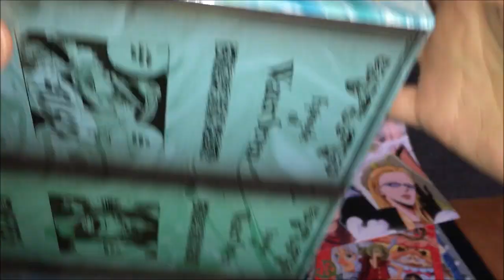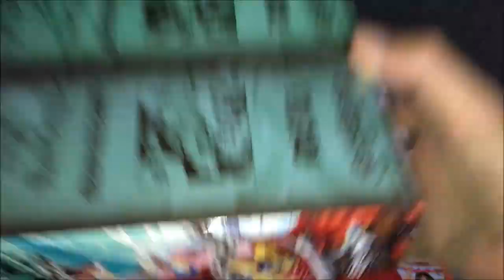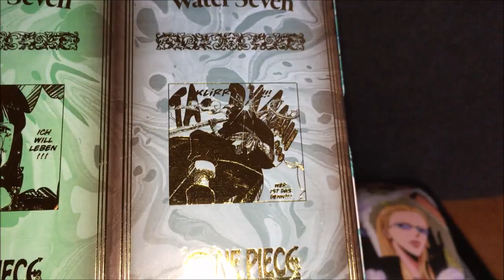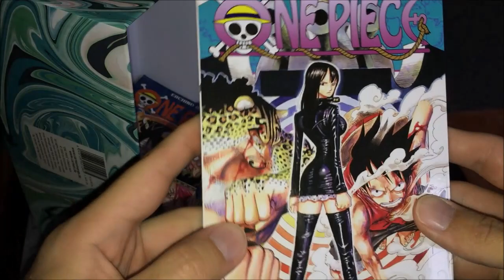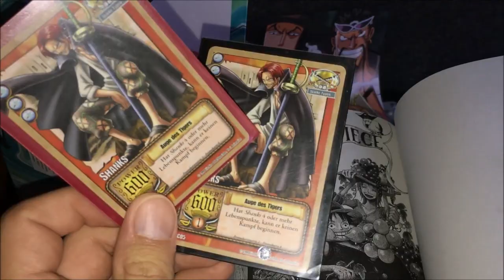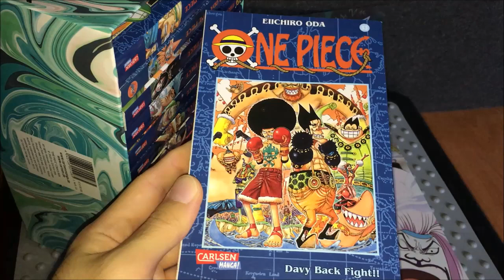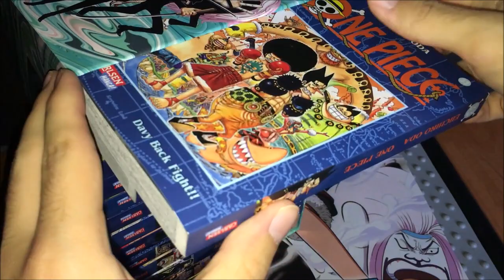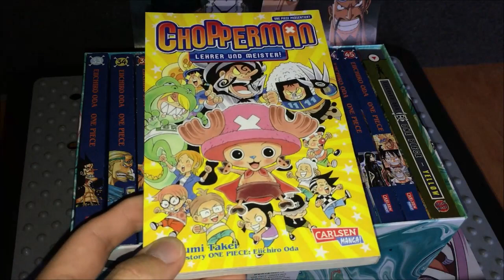One Piece Episode of Water Seven Manga Leerschuber 4 Unboxing & Befüllung - Eiichiro Oda Carlsen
One Piece Sammelschuber 4: Water Seven (inklusive Band 33–45) findet ihr

One Piece Sammelschuber 3: Skypia (inklusive Band 24–32)
One Piece - TV Serie - Vol. 1 - [Blu-ray]
One Piece: Red - 14. Film - [Blu-ray & DVD] Limited Collector's Edition
One Piece Sammelschuber 1: East Blue (inklusive Band 1–12)